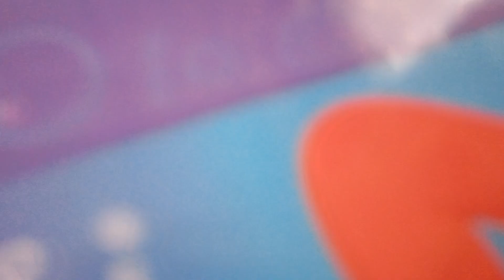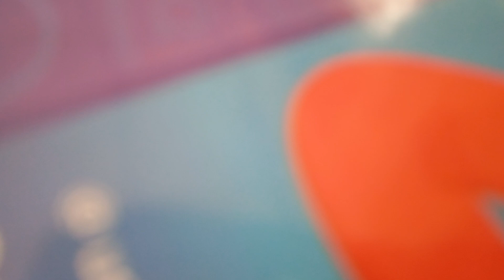literasi pagi ll membaca sebelum pelajaran dimulai